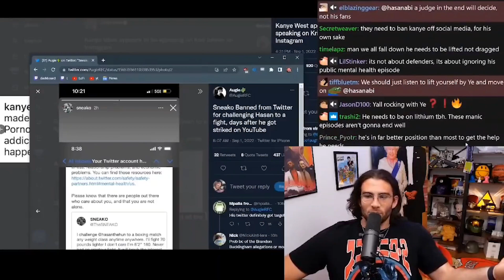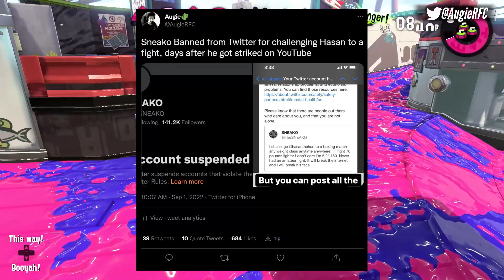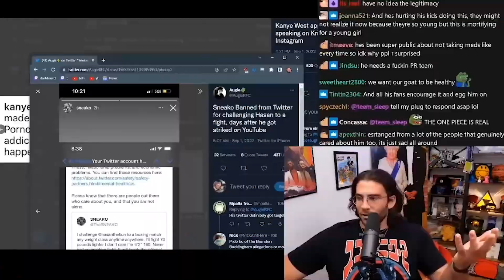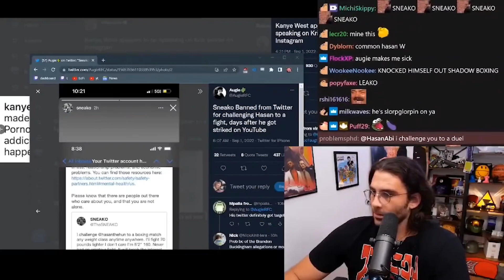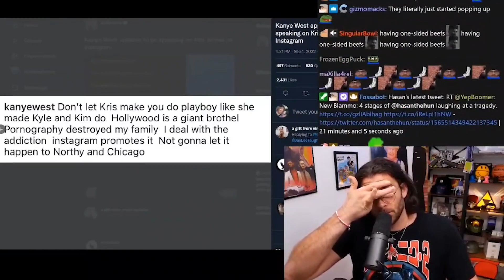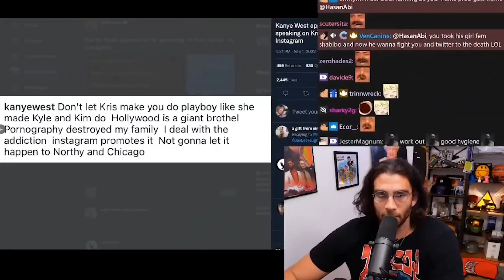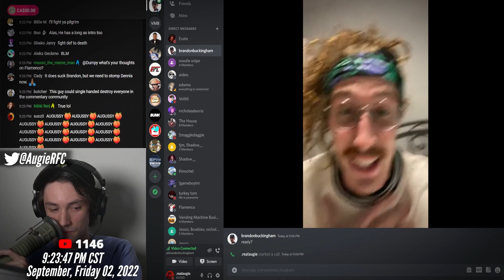HasanAbi gets MAD at ME over Sneako's Twitter Ban.. LASANABI CRYING😂